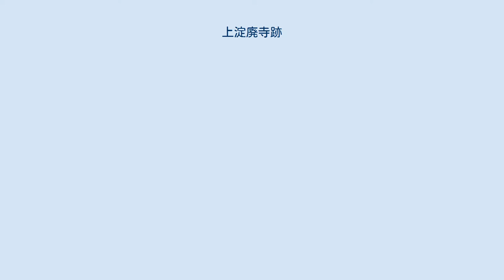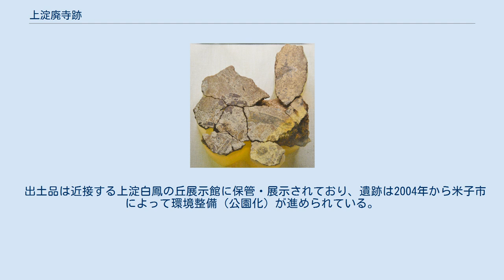上淀廃寺跡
上淀廃寺跡 伽藍全景 上淀廃寺跡（かみよどはいじあと）は、鳥取県米子市淀江町福岡字櫻田・法行・垣サゴに所在する古代寺院の遺跡。
淀江平野東側の丘陵裾に位置する。
国の史跡に指定されている。
 壁画「神将」上淀白鳳の丘展示館展示。
 1991年より淀江町教育委員会が発掘調査を実施、法隆寺金堂壁画と並ぶ日本最古級の仏教壁画が初めて出土し、社会的に注目された。
数少ない上代寺院の堂内荘厳を復元し得る遺跡と評価され、1996年3月29日に、国の史跡に指定された。
現在の指定面積は25,560平方メートル。
 紀年銘瓦等の遺物から飛鳥時代後期（7世紀後葉）の建立、8世紀中頃の改修を経て、平安時代中期（11世紀初頭）に焼失したものと考えられる。
これまでの調査で中心伽藍（塔跡・中門跡・回廊跡など）、寺域、その他倉庫等の雑舎が確認されているが、講堂の所在が不明である。
 寺域は天平尺で東西約2町（212メートル）、南北1町（106メートル）の規格とみられ、ほぼ中央に半町（53メートル）四方の中心伽藍が位置する。
伽藍配置は発掘当初は法起寺式伽藍配置とみられたが、実際は南北に3基の塔を並べる、類例のないものであることがわかった。
南を正面として、東西棟の金堂跡の東側に、南北に3基の塔跡がある。
ただし、北塔については塔の心柱を支える心礎は検出されたが基壇は未確認であり、計画のみで建立に至らなかった可能性もある。
計画のみとしても3塔を配置する伽藍配置の例は他になく、2塔でもこれらを南北に配置する古代寺院は他にない。
基壇の規模は、金堂が東西14.2メートル、南北12.5メートル、中塔・南塔はいずれも9.5メートル四方を測る。
金堂及び中・南塔の基壇は瓦積みの周囲に石列を設置する二重基壇で、百済の寺院に多く見られる様式である。
 遺物は、壁土（壁画含む）約1,300点の他に、塑像約3,500点、瓦類（鴟尾含む）、土器、鉄器、金銅製品が出土した。
塑像は金堂跡、中・南塔跡とも周辺から、壁画は金堂周辺のみからの出土である。
壁画及び塑像は、いずれも創建時と改修時のものがあり、創建時は半丈六如来像を本尊として、背後に浄土変相図の類の壁画が描かれていたと考えられる。
改修時には金堂に丈六三尊像が本尊として安置された。
壁画の一部には、仏像の光背と蓮華座のみを表して仏像本体が描かれないものがあり、その本来の意図は明らかでない。
屋根瓦のうち単弁十二弁蓮華文の軒丸瓦は「上淀廃寺式瓦」と称され、その祖型は朝鮮半島の新羅に求められるという。
 出土品は近接する上淀白鳳の丘展示館に保管・展示されており、遺跡は2004年から米子市によって環境整備（公園化）が進められている。
同じ淀江町福岡地内に史跡妻木晩田遺跡、向山古墳群が所在する。